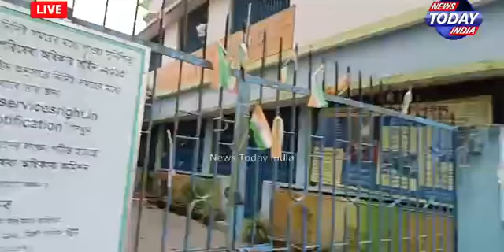আগামী 25 শে মার্চ ইসলামপুর গ্রাম পঞ্চায়েতের নতুন বোর্ড গঠন এর সভার বিজ্ঞপ্তি জারি করলেন বিডিও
আগামী 25 শে মার্চ বেলা সাড়ে 11 টায় ইসলামপুর গ্রাম পঞ্চায়েতের নতুন বোর্ড গঠন এর সভার বিজ্ঞপ্তি জারি করলেন বিডিও